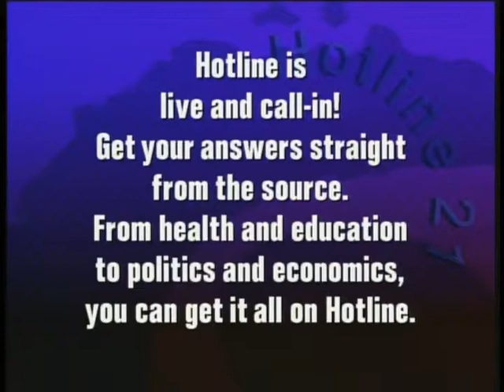The Anti-Cruelty Society on CAN TV: Behavior Helpline Live Call-In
Animal Behavior and Training Assistant, Avi Brown discusses The Anti-Cruelty Society's behavior and training programs and answers questions from callers.